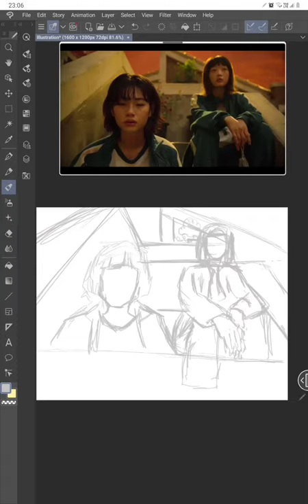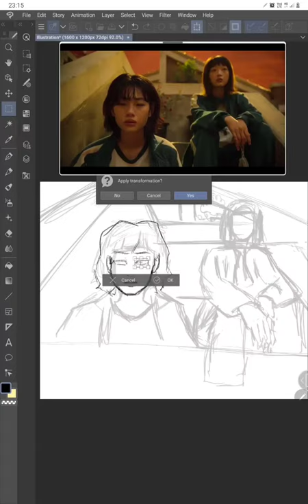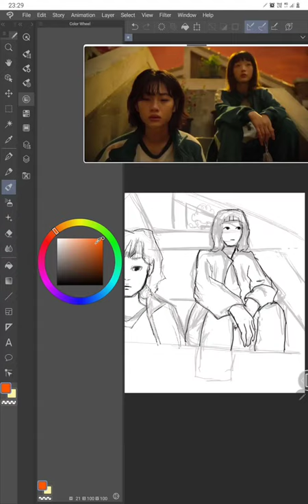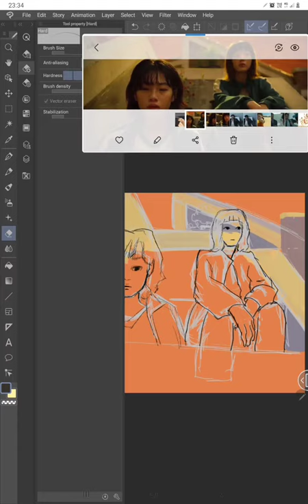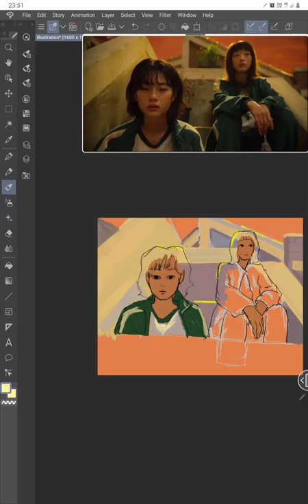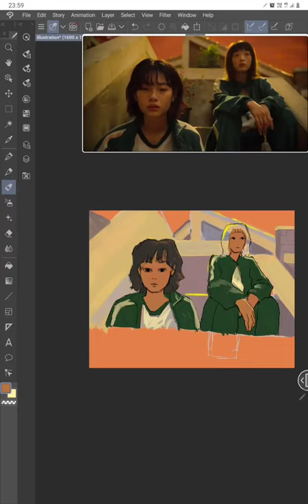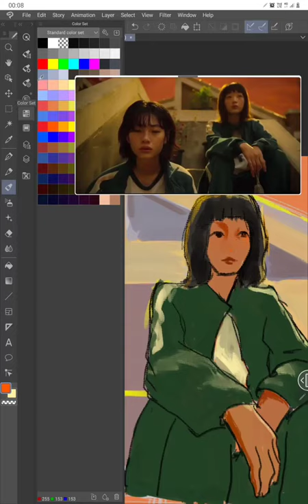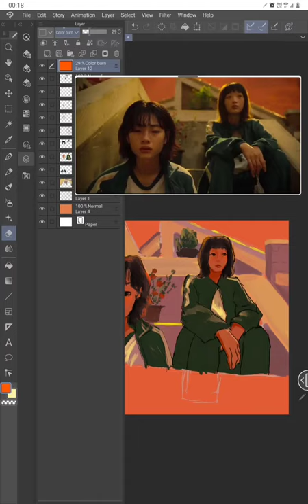Drawing Sae Byeok and Ji Young (Squid Game)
ok bye 🚶‍♀️🚶‍♀️

🎵 Track Info:

Title: No Prayers by Pokki Dj